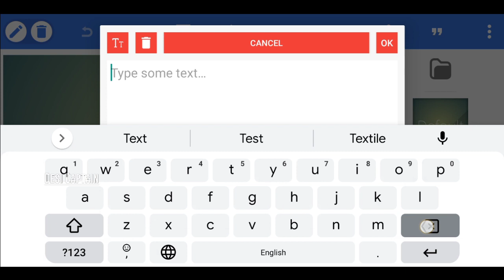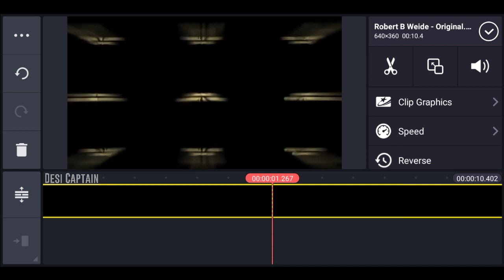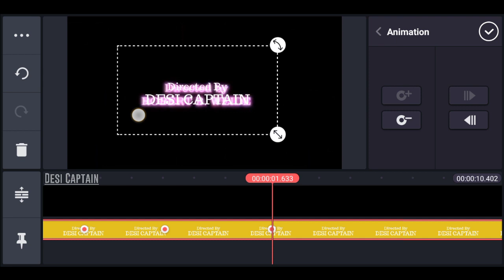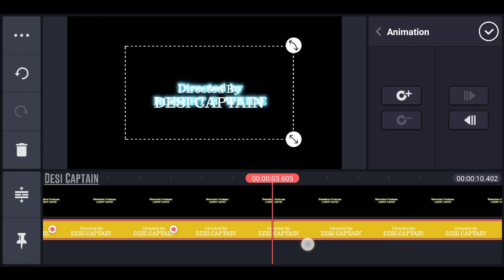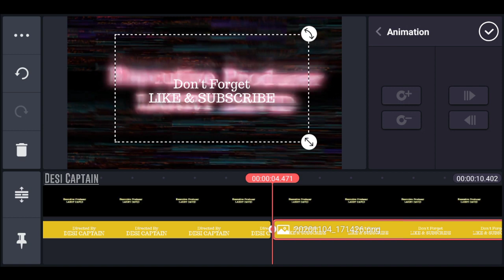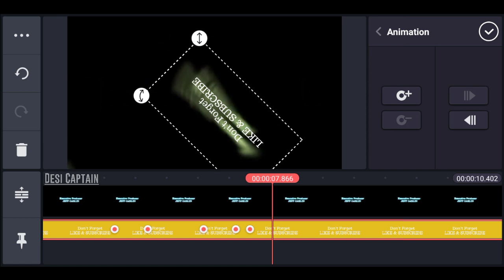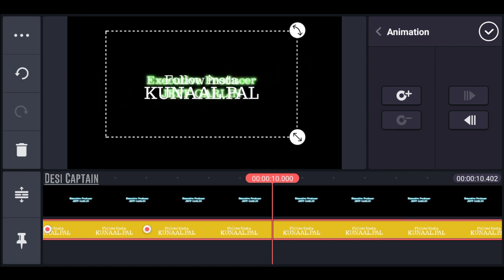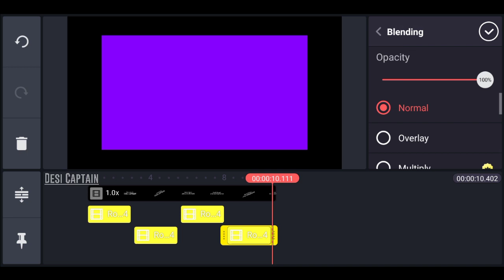Directed By Robert B. Weide Intro | How to Make Robert B. weide | Kinemaster Tutorial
Guy's Every Video of This Channel Made With Love so Don't Forget to Leave a Like And if You Want to Get More Awesome Tutorial Like This Then Subscribe And Tap The Bell Icon to Get Videos 1st From This Channel.

DOWNLOAD LINKS ✓